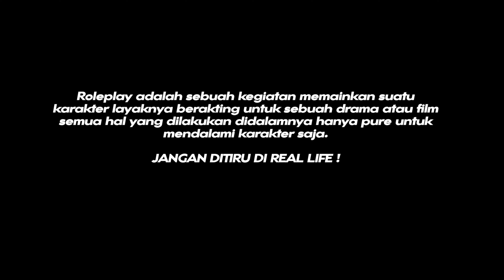BERKHIANAT DENGAN PARDJO UNTUK MELAWAN SEMUA ANGGOTA TRICKSTER!!